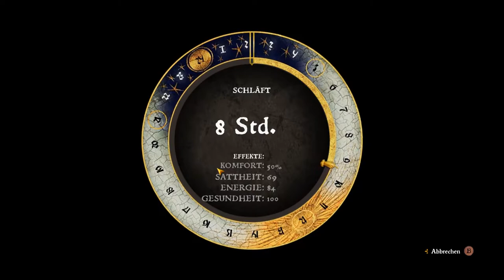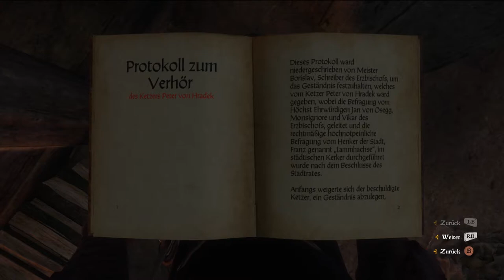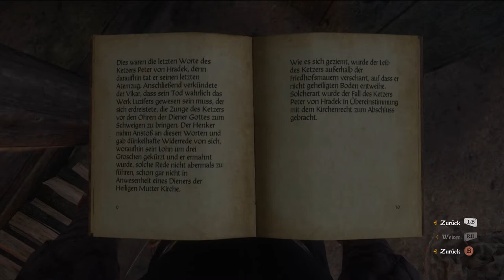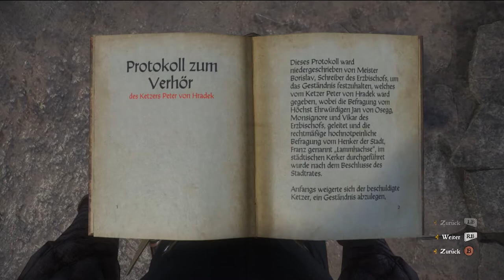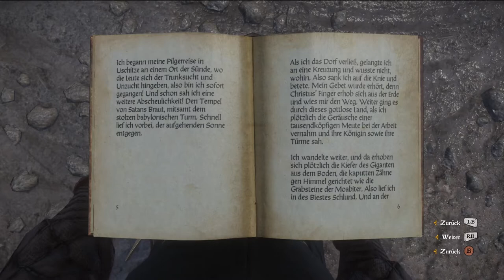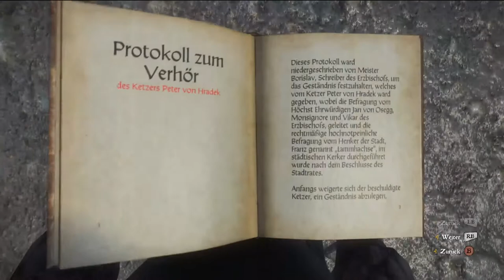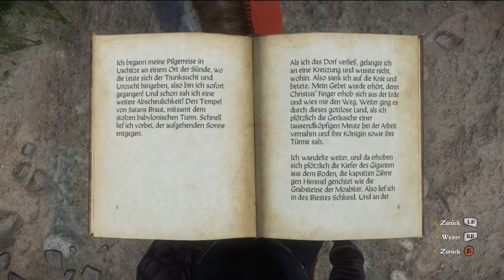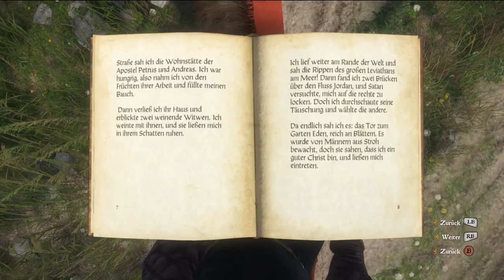Die Lügen eines Ketzers | #67 | Kingdom Come Deliverance | [Lets Play] [Deutscht]